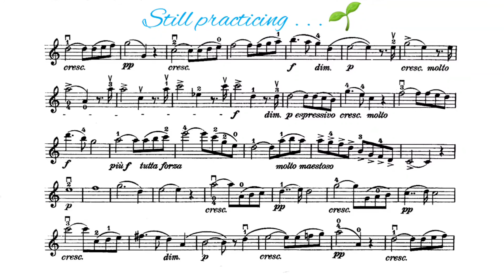Ave Maria (Bach/Gonoud) - practice clips 1 & 2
I'm still practicing the last few lines of Ave Maria.  Still working on getting correct intonation when playing above 3rd position, so I don't have a video of that to share yet.  Here's my 2 previous practice clips followed by the sheet music of what I'm still practicing.